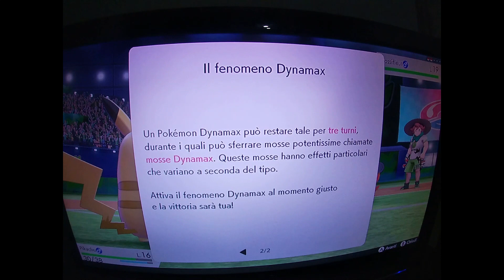Pokèmon Scudo Ep #26 ( Nintendo Switch Gameplay ITA )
LA MIA ATTREZZATURA PER REGISTRARE VIDEO :

ADATTATORE PER MICROFONO PER APEMANA77